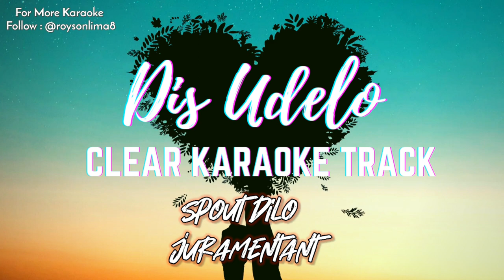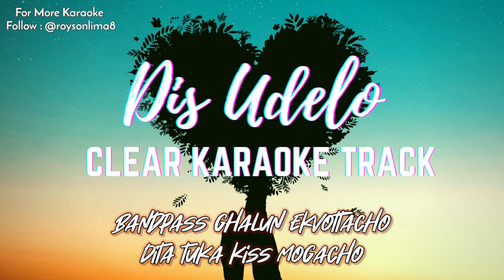Dis Udelo Konkani Song - Clear Karaoke With Lyrics | Mark Revlon | Konkani Love Song